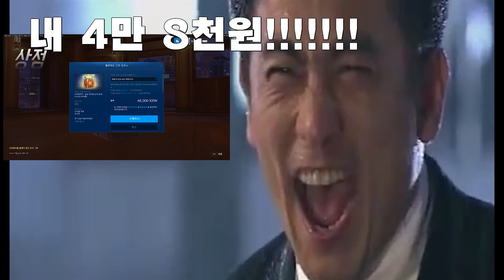[Roach의 마약워치] 상자깡을 해보았다(지나버린 설날 에디숀)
사실 야타영상을 못 만들어서 땜빵읍읍
(일해라 로찌, 두번해라 로찌)